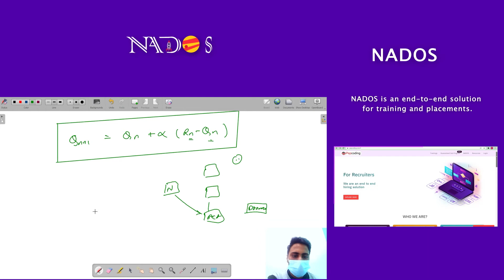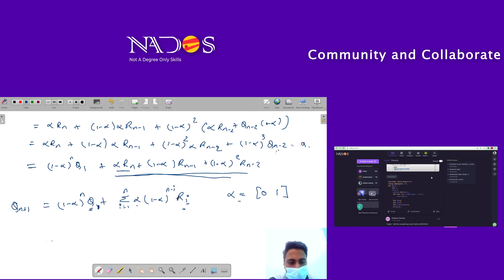Incremental update | RL | Data Science | NADOS